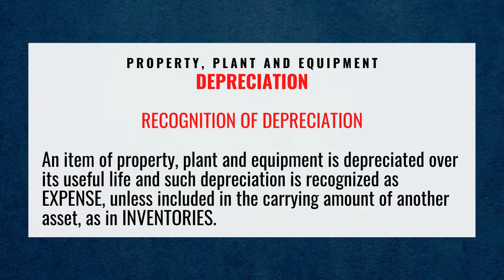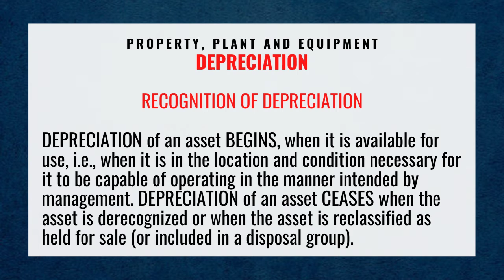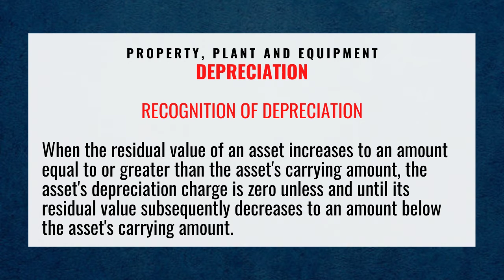RECOGNITION OF DEPRECIATION - JULIET YOUNG TV - ACCOUNTING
RECOGNITION OF DEPRECIATION